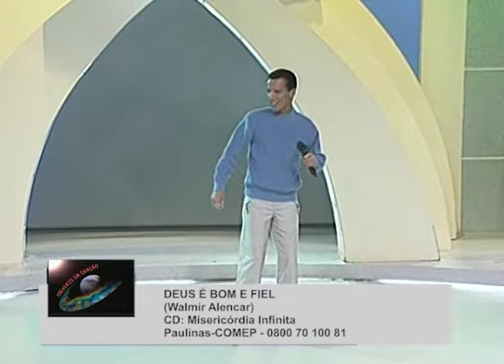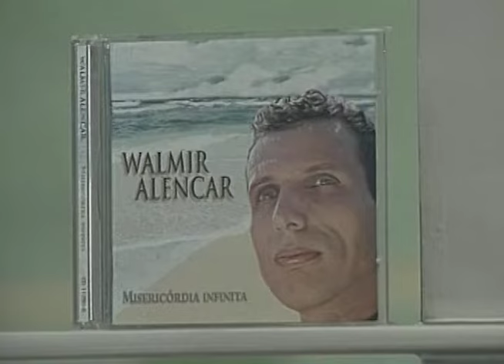Walmir Alencar - Deus é bom e fiel - (Universo em Canção)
Deus é bom e fiel
(Walmir Alencar)
Walmir Alencar

Programa Universo em Canção exibido no dia 05/07/2003.